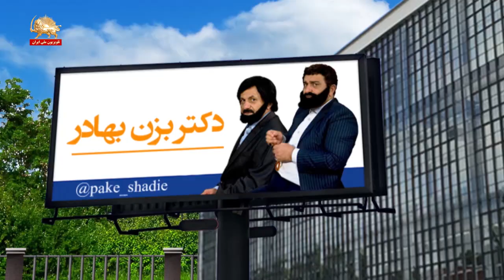چهارراه استراتژیک با بزن‌بهادر و آقای مجری ـ پیک شادی سیمای آزادی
سیمای آزادی ـ ۳۰ بهمن ۱۳۹۹